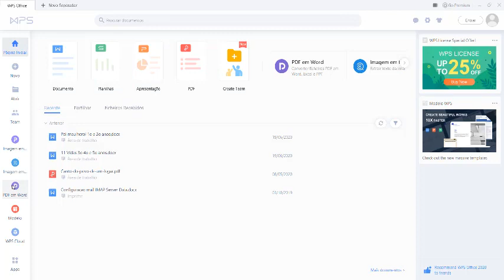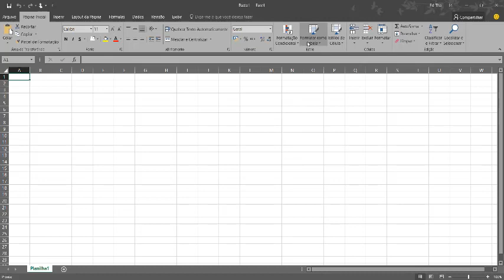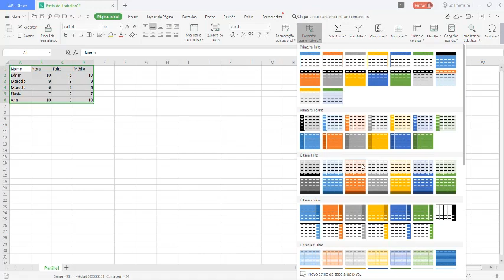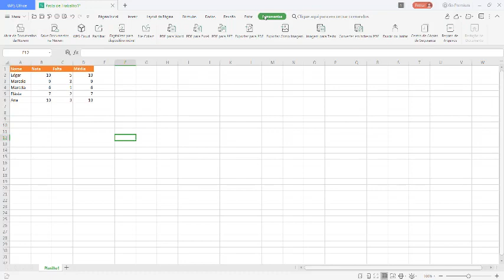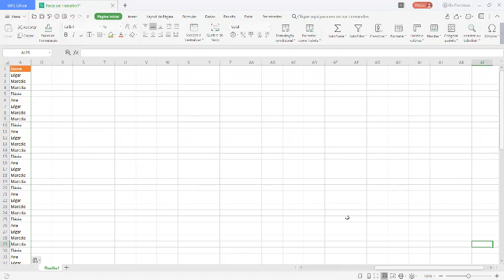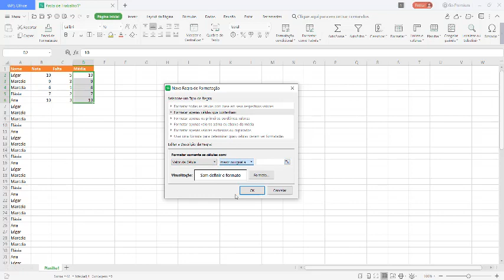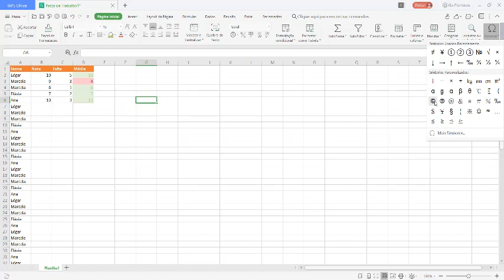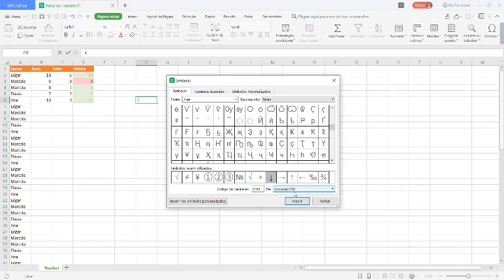Edgar, qua 18h 20h, Funções em planilhas de cálculo alternativas ao Excel parte 2